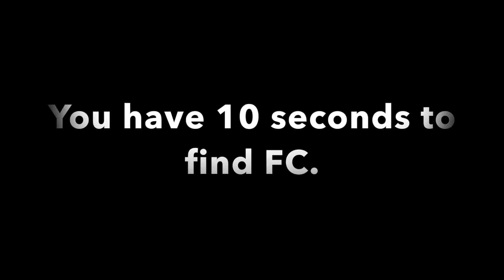Where is FC?